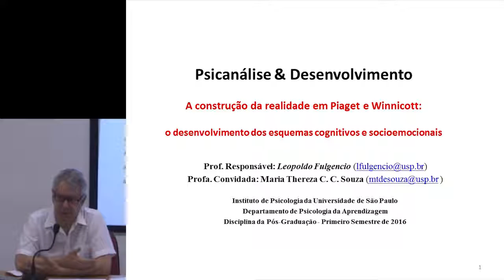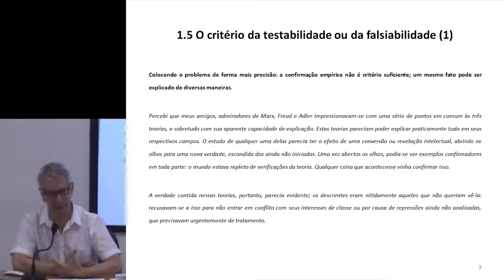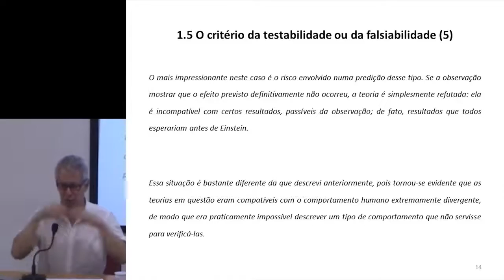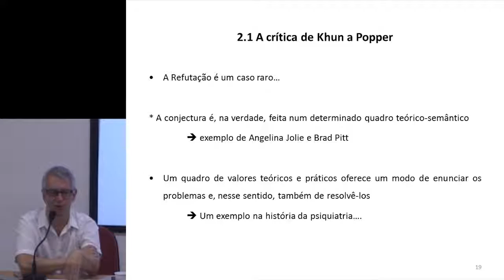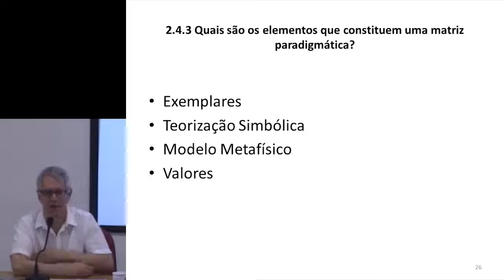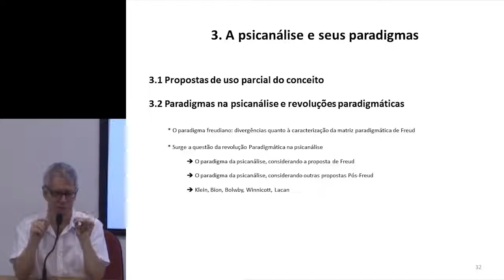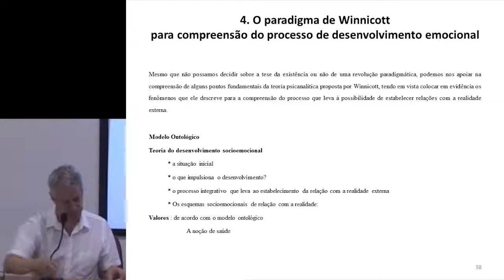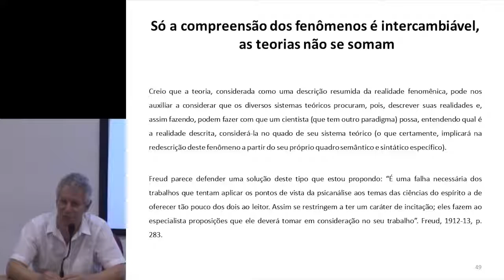Epistemologia das Ciências para Popper e Khun Pt3 A construção da realidade em Piaget e Winnicott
Terceira aula do curso Psicanálise e Desenvolvimento I, dada pelo Prof. Dr. Leopoldo Fulgencio no programa da pós-graduação do Instituto de Psicologia da Universidade de São Paulo, no primeiro semestre de 2016.
Nesta aula apresenta-se uma análise da epistemologia das ciências, na perspectiva de Popper e Kuhn, tendo em vista a compreensão tanto do que caracteriza uma prática científica, quanto a procura de uma maneira de fazer dialogar sistemas teóricos díspares.